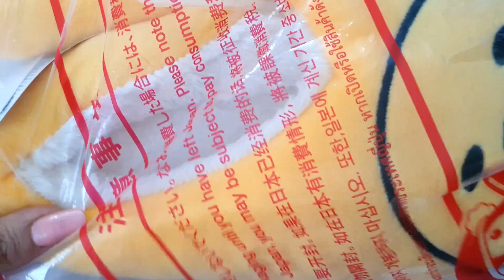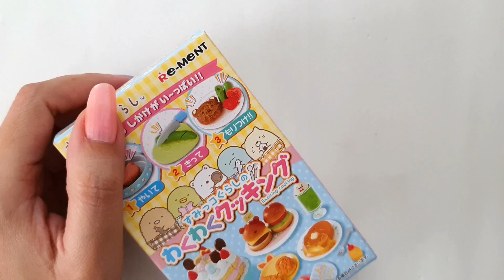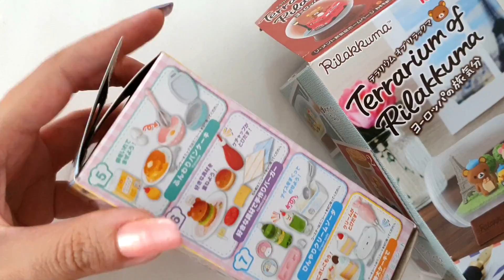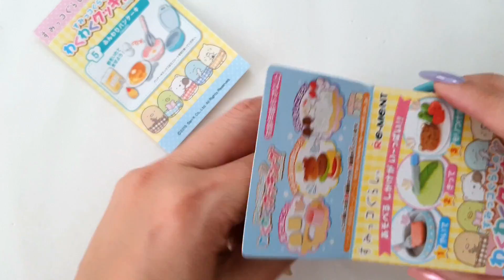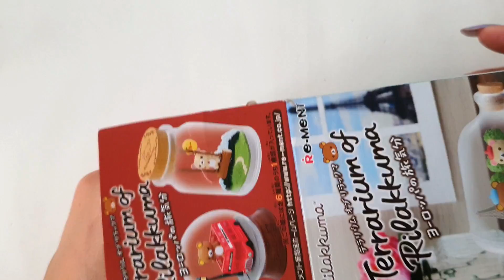#62 Compras Kawaii/Cositas japonesas